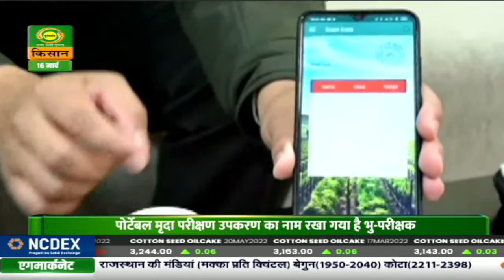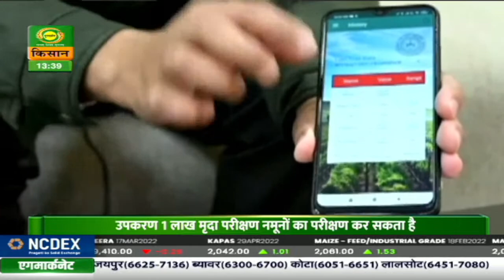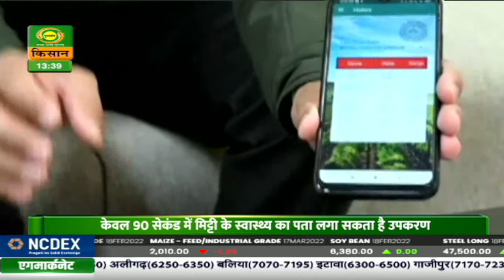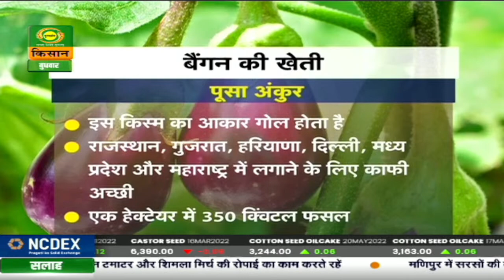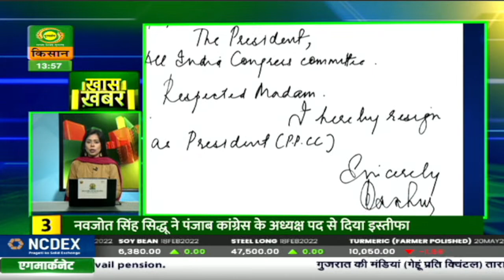Watch latest news coverage on DD Kisan's daily news bulletin 'Kisan Samachar' | Mar. 15, 2022